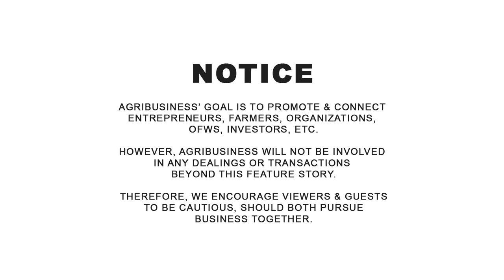Grupo ng mga OFW sa Qatar, may sikat na farm resort sa Pantabangan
Mer Rada 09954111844, Desmond Farm. Grupo ng mga OFW sa Qatar, may sikat na farm resort sa Pantabangan. AGRIBUSINESS MERCH | ONLINE PALENGKE. | WANT TO BE FEATURED? CONTACT Messenger: Buddy Gancenia, 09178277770 | Agribusiness How It Works. Instruct. Inspire. Succeed.